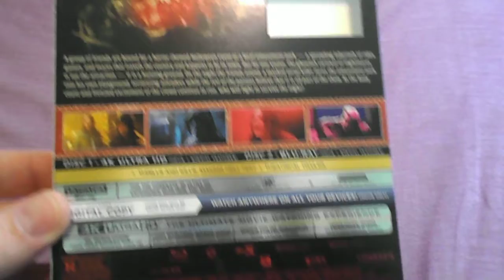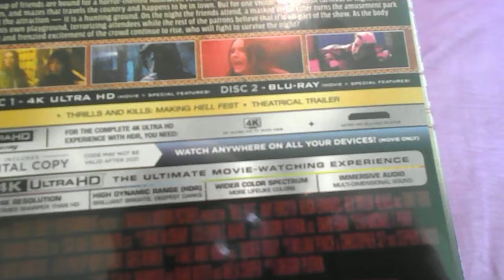Hell Fest 4K & Blu-Ray Unboxing Opening With Digital Copy Give Away!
Here is the 4K/Blu-Ray unboxing of Hell Fest...

Digital Copy has been given away and video will be up soon revealing who the winner of the digital copy is, thanks to all that entered and stay tuned for more giveaways!